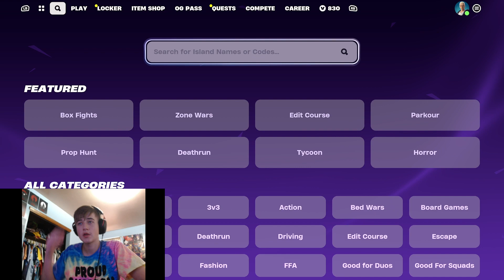FORTNITE The Big Bang Event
The event was decent, it displayed all of the dimensions that are to be releasing next chapter for Chapter 5-Season 1!